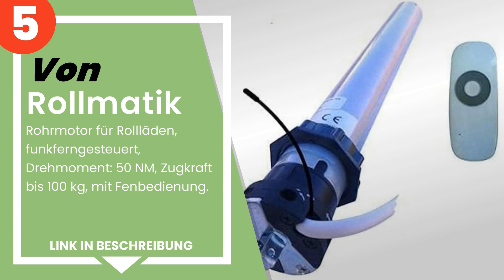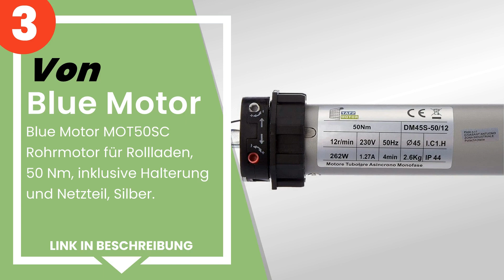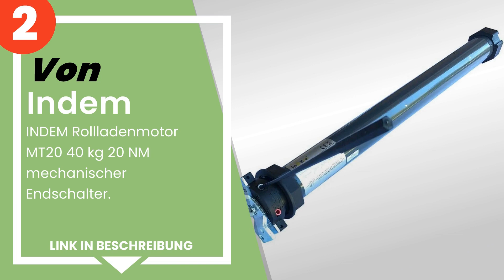Die 5 besten Motoren für Rollläden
✋ Hier ist die 5 besten motoren für rollläden, auf dem Markt verfügbar .

 5) Rollmatik - Rohrmotor für Rollläden, funkferngesteuert, Dreh...

 4) Blue Motor mot30sc Rohrmotor für Rollladen, 30 Nm, inklusive...

 3) Blue Motor MOT50SC Rohrmotor für Rollladen, 50 Nm, inklusive...

 2) INDEM Rollladenmotor MT20 40 kg 20 NM mechanischer Endschalt...

 1) Genérico - Generico TGM5012 Rollladenmotor 50 Nm - 100 kg.

Zeitstempel (Timestamps)

00:00 - Einführung
00:08 - 5) Rollmatik - Rohrmotor für Rollläden, funkferngesteuert, Dreh...
00:46 - 4) Blue Motor mot30sc Rohrmotor für Rollladen, 30 Nm, inklusive...
01:25 - 3) Blue Motor MOT50SC Rohrmotor für Rollladen, 50 Nm, inklusive...
02:07 - 2) INDEM Rollladenmotor MT20 40 kg 20 NM mechanischer Endschalt...
03:03 - 1) Genérico - Generico TGM5012 Rollladenmotor 50 Nm - 100 kg.